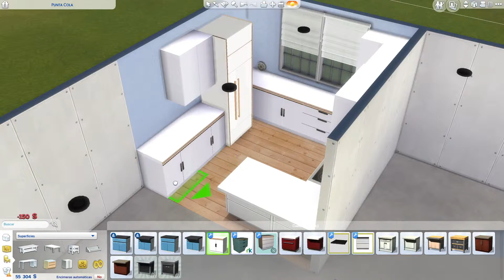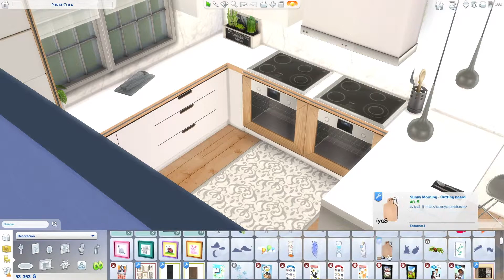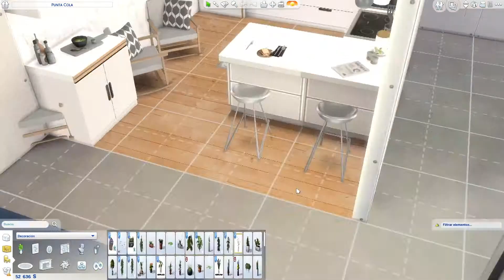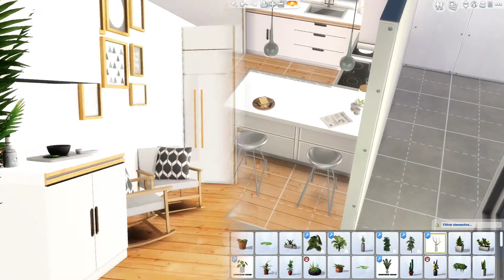The Sims 4 || Kitchen || Room Build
Hello my Name Is Sandra
Today I Have This Video That I Hope That It Will Be All Your Pleasure ...
Here are games and video extras that I like to share with you ...
The Main Games are THE SIMS 4 and MINECRAFT
Since they are the games that I like to build
Then we will come with some other game where we can also build.
You Can Leave Me Any Comments On What You Would Like To See